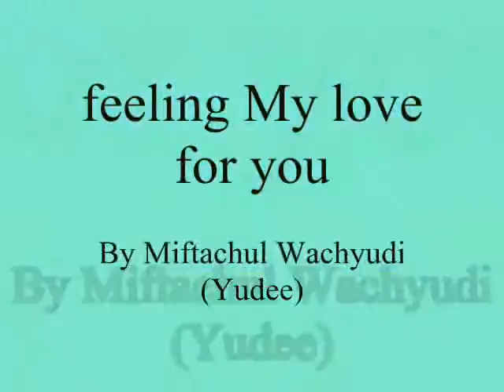feeling My love for you ,